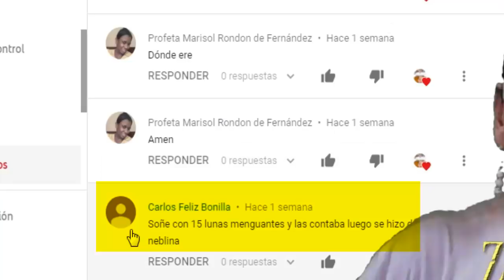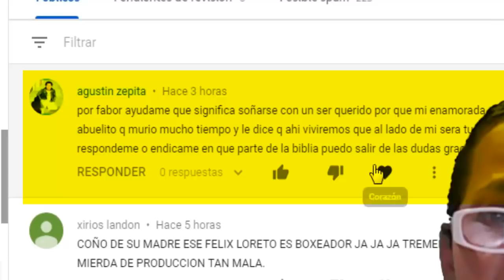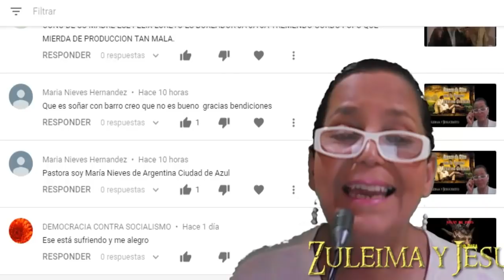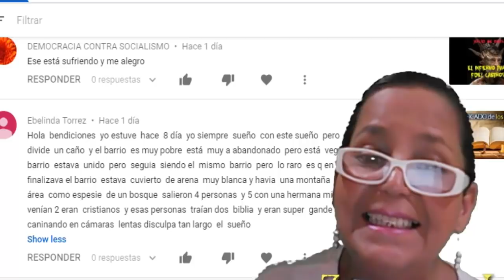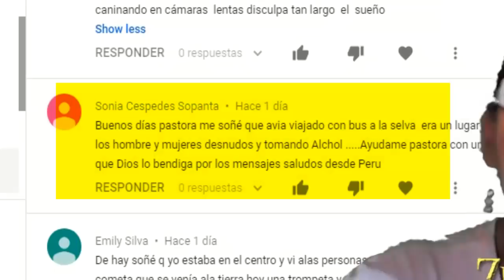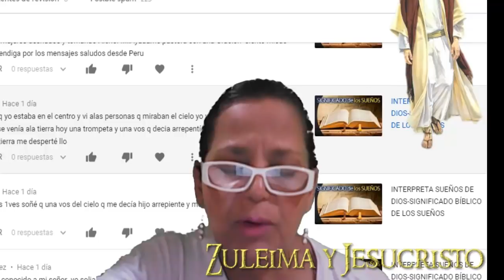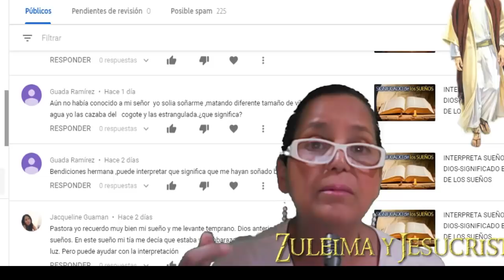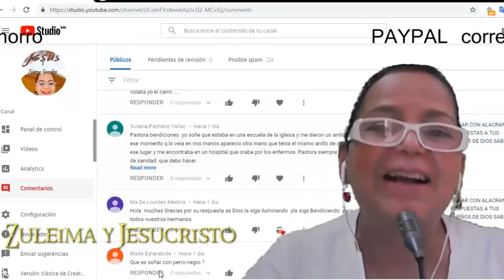SOÑAR CON LUNA CON ABUELO SELVA BARRO TROMPETA EMBARAZADA SUEÑOS DE DIOS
24 DE JUNIO 2019